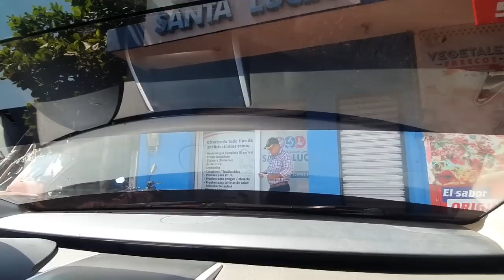Don Roberto Muy Asustado Nos Dise Los Resultados de los Examenes| Esto Es lo Que Tiene